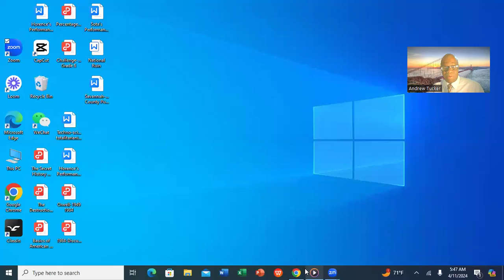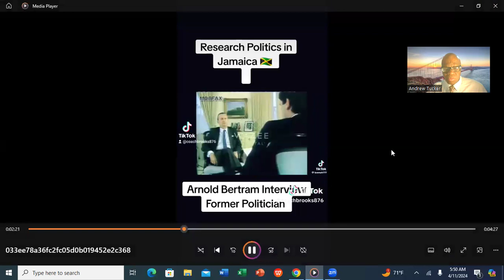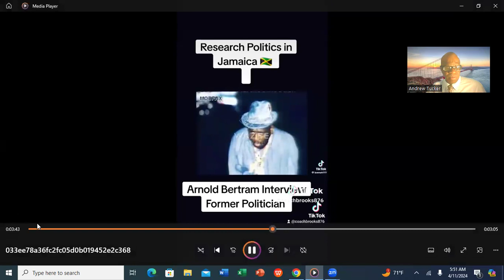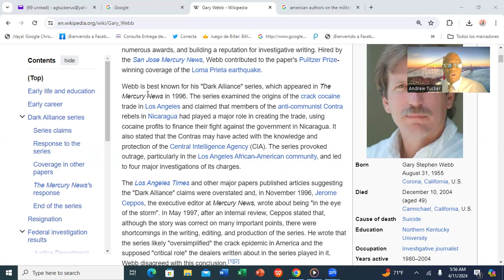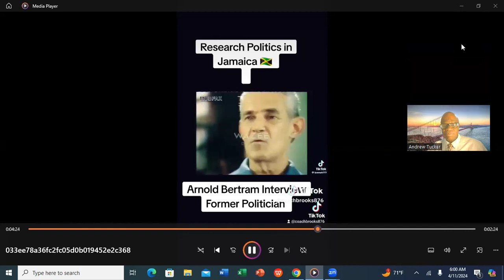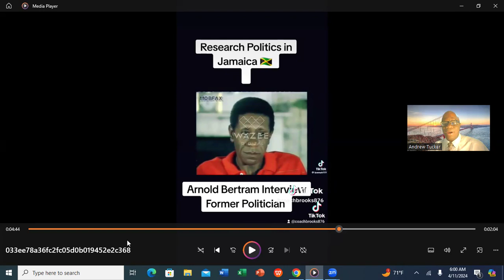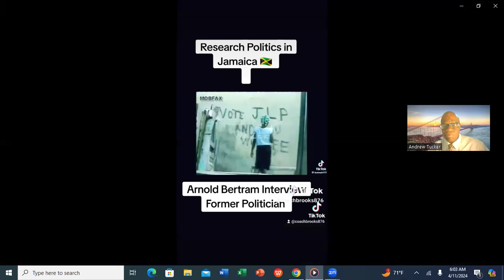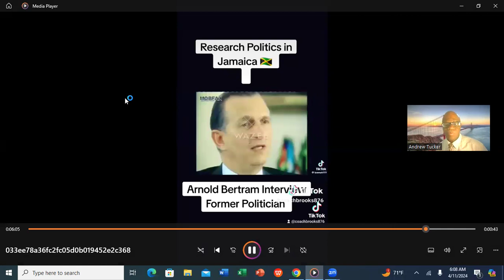IS THERE A NEXUS BETWEEN JAMAICAN POLITICS AND THE UNDERWORLD???@RuminationWithAndrew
In this video, I will show you a brief clip of a video that was done with Arnold Bertram, Edward Seaga and Michael Manley, former prime ministers of Jamaica. Is there a nexus between Jamaican politics and the underworld -- the world of criminality and drug trafficking. Join me in this fascinating discussion.